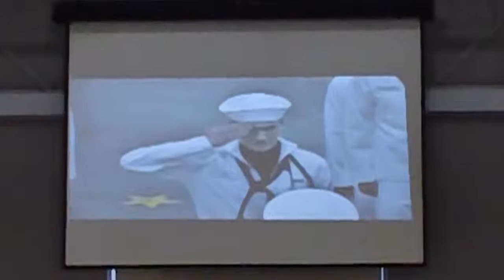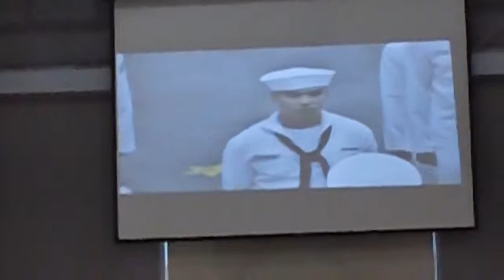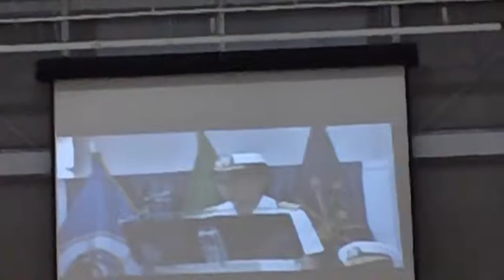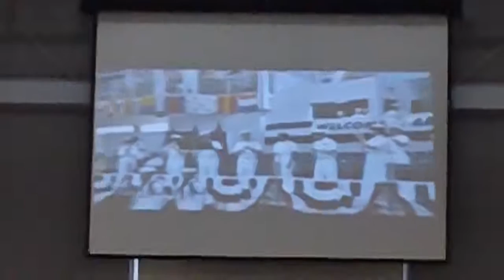MAH00014 2014-09-05 Great Lakes, IL